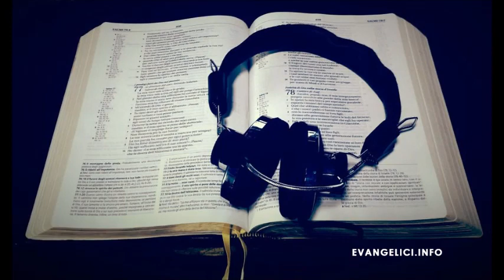54 Timoteo 1 - Audiolibro - Bibbia letta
54 Timoteo 1 - Audiolibro - Bibbia letta